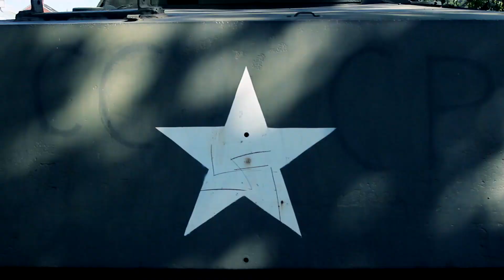Remembrance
Renwez France Ardennes

MUSIC
Breton folk music - Soazig - Ar Soudarded
Traditional music from Brittany. Author: Soazig. Album: Horizons Celtiques (1997)

Special thanks to Sylvie Jean-Noel, Rasul, Kamyar and Kamran

Lyrics:

The soldiers are dressed in red,
O lin de lin da da la la
The priests in black, do you see?

And the best soldier in the army
He, I believe, was called Fur.

Who said to his comrades:
"I won't die without a fight."

But if I die in combat,
In blessed ground bury me!

Yes, but if I die at home
To the village of Brissac lead me!

In the cemetery of Brissac
I want a fir tree planted under my cross.

A fir tree for my cross I planted
Needle there never failed.

But this year the tree is felled:
The brave soldier Fur is no more.

And we began to dig.
Bretons began to cry.